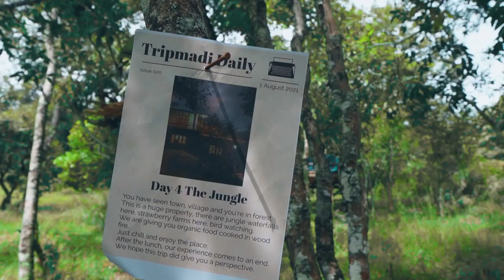Kodaikanal | Jungle Life at Vaaranam Farms | Trip Madi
Kodaikanal is a beautiful town in the western ghats of India. Kodaikanal is called The Princess of Hill stations.

Hola Familia,

A very dear friend of mine has been to Kodiaknal over 10 times and this time he took us along. He has been taking folks around for an off-beat trip for a year or so now.

Day 4 With Trip Madi
We had some delicious breakfast and headed straight to the waterfall. It was magical and cold and awesome. A small 20 min trek from Varnam Farms.
Then a couple of boys split, as they left for Bengaluru. We headed to another viewpoint with Senthil post our delicious lunch. The evening passed away with chit-chatting and sleeping in the tent to the sound of the crickets.

Day 5 (extended stay)
We loved Varnam Farms so much , that we extended our stay by a day.
We woke up and post breakfast went for a fruit trek and bought loads of fruits such as Pomegranate, Pineapple, Tree Tomatoes, Bananas for just $5. It was so yum and delicious. Then we went to another waterfall, but there was no water. We trekked back to the farms and said goodbye post our lunch.

Thanks, Trip Madi for this wonderful curated trip.

Thanks, Ishan & Jestin for the edit.

Hugs,
Paco